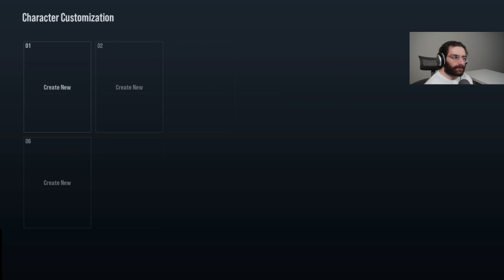My First Time Playing Tekken 8 is Here